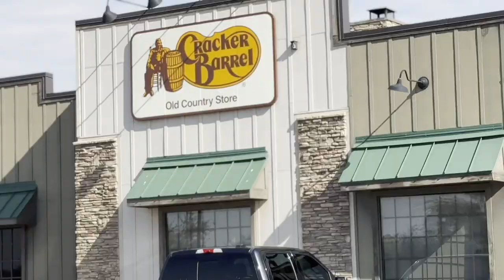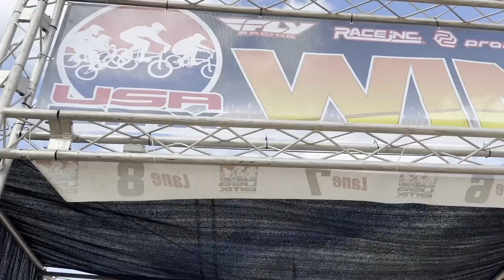Phoenix - Primera carrera del 2024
Subscríbete!